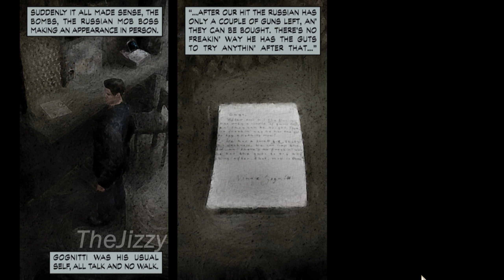Max Payne Part 1 - Chapter 5-6 - Let the Gun Do the Talking | Classics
Max Payne 1. Part 1 Chapter 5 - Let the Gun Do the Talking, Chapter 6 - Fear That Gives Men Wings. PC Classics Gameplay in HD.